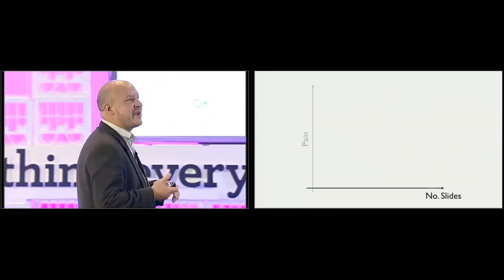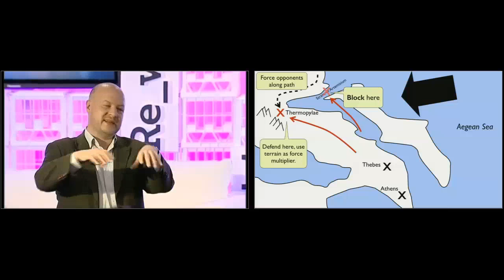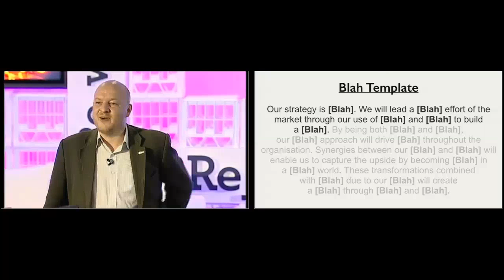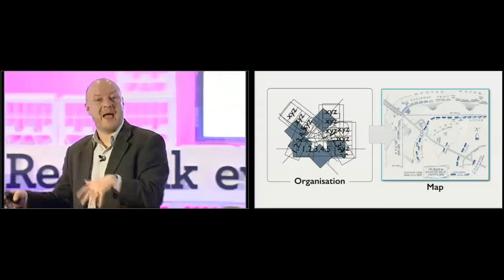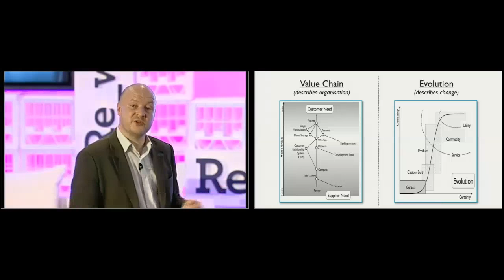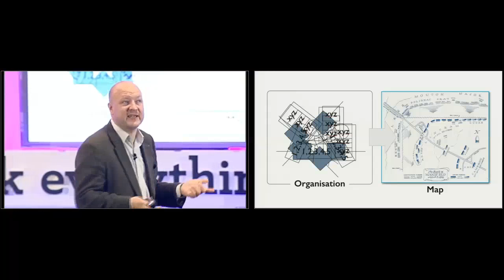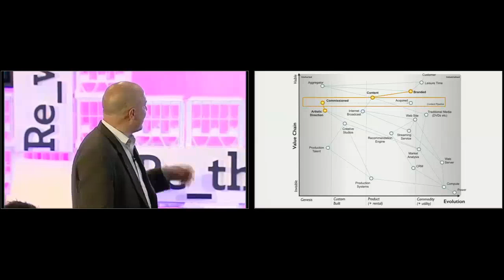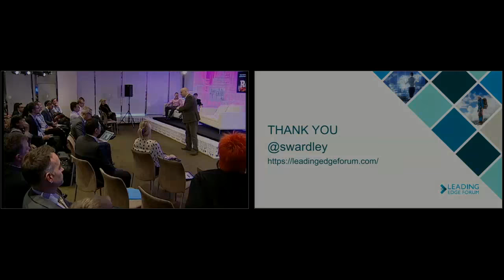Rewiring for value - SIMON WARDLEY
Simon Wardley is a passionate advocate and researcher in the fields of open source, commoditization, innovation, organizational structure and cybernetics. He works with CSC's Leading Edge Forum, a global research and thought leadership community dedicated to helping large organizations become more successful by identifying and adopting Next Practices at the growing intersection between business and information technology.

As a geneticist with a love of mathematics and a fascination in economics, Simon has always found himself dealing with complex systems, whether it's in behavioural patterns, environmental risks of chemical pollution, developing novel computer systems or managing companies. He has spent the last 15 years defining IT strategies for companies in the FMCG, Retail and IT industries.  From Canon's early leadership in the cloud computing space in 2005, to Ubuntu's recent dominance as the No 1 Cloud operating system.